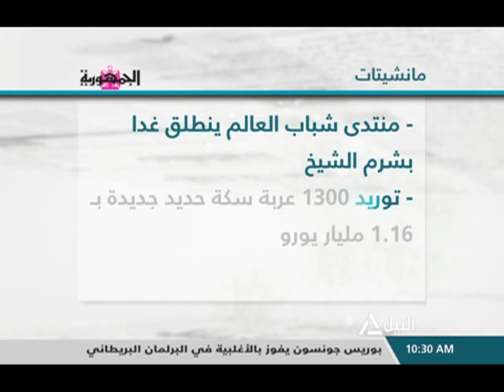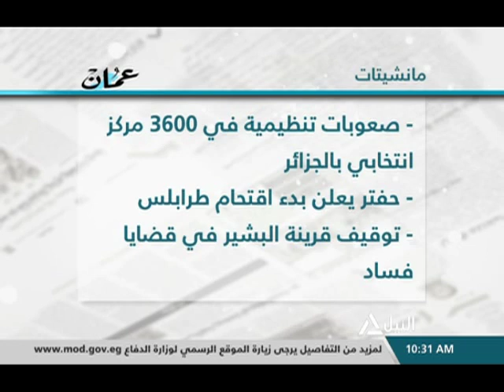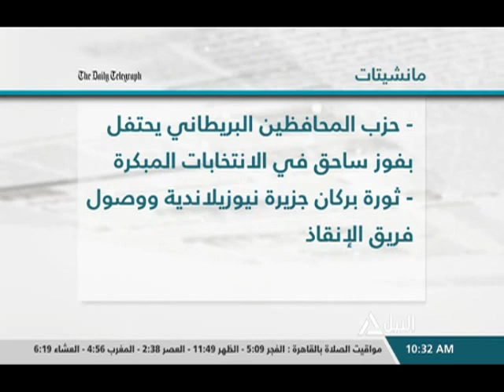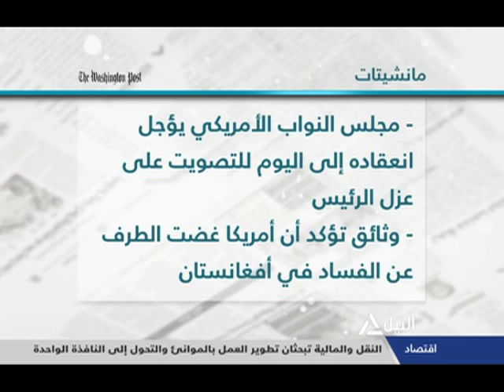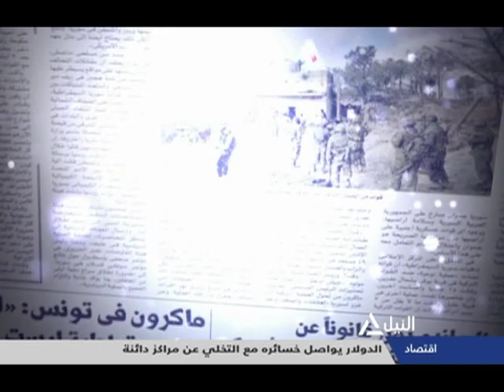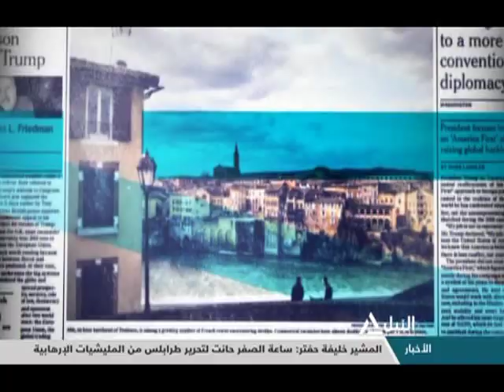جولة الصحافة 13-12-2019